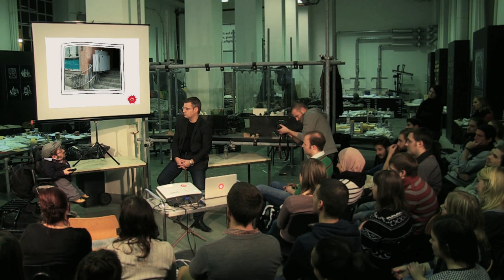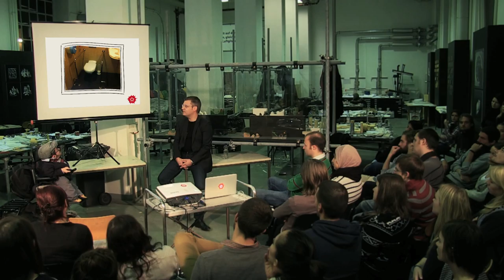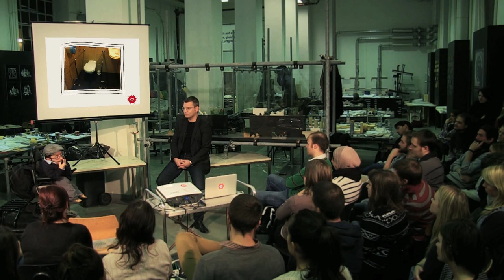Vorlesung: Architektur Barrierefreiheit Teil 2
Im Rahmen von Wheelmap.org gaben Raul Krauthausen und der Architekt André Burkhardt einen Vortrag für Architekturstudenten zum Thema "Barrierefreiheit".
Diese Vorlesung haben wir aufgezeichnet und wollen sie jedem zur Verfügung stellen, der sich für das Thema interessiert.

Denn bis heute wird das Thema der Barrierefreiheit von Bundesland zu Bundesland mit stark unterschiedlicher Relevanz an deutschen Hochschulen behandelt. Große Teile von frisch ausgebildeten Hochschulabsolventen in Deutschland haben so weder das Problembewusstsein für Barrieren noch fachliche Kenntnisse zu entsprechenden Normen.

Durch das Projekt werden künftige Architekten für Barrieren sensibilisiert. Die Schaffung eines Problembewusstseins und die Stärkung ihres Verantwortungsbewusstseins können in Zukunft schon bei der Planung Barrieren abgebaut werden.

Die Videos sollen ein Gedankenanstoß zur barrierefreien Planung sein und stehen unter einen freien CC-Lizenz (mit Namensnennung) zur weiteren Verwendung zur Verfügung.

Weitere Informationen sowie die komplette Vorlesung und Slides gibt es